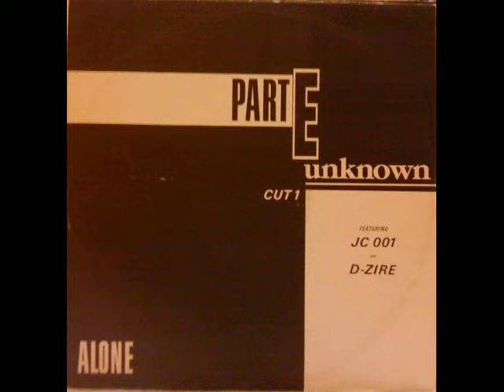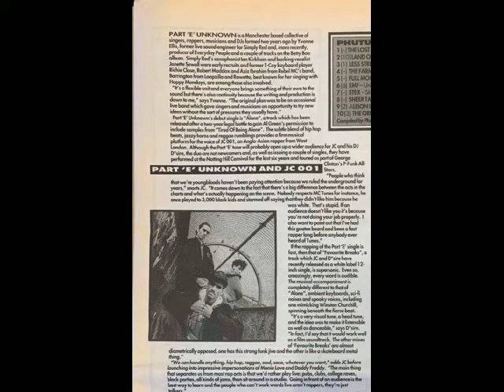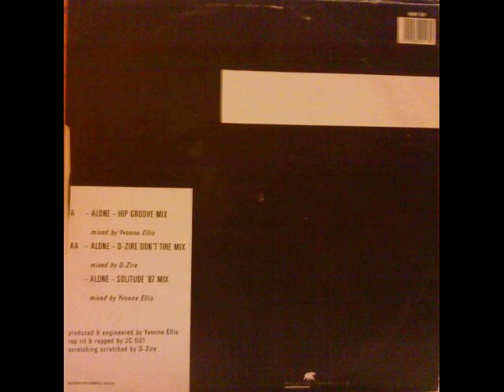Part E Unknown featuring JC001 and DJ D-Zire - Alone (Solitude '87 Mix) 1990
One-off single by producer Yvonne Ellis (Simply Red's live sound engineer) featuring Ladbroke Grove hip hop artists JC001 (Beatmasters collaborator and one time fastest rapper in the world) and DJ D-Zire (later Jamiroquai's DJ).

Part E Unknown was a collective based in Manchester with Yvonne Ellis and a number of collaborators including Ian Kirkham (Simply Red saxophonist), Aziz Ibrahim (Stone Roses/Ian Brown), and Rowetta (Happy Mondays). [Source: Melody Maker, 17th November 1990]

This was Part E Unknown's only single although they did perform live in Manchester including at an On-U Sound event where Rowetta allegedly met Bez for the first time